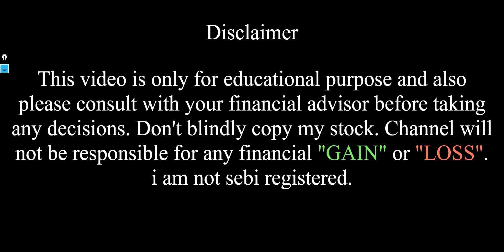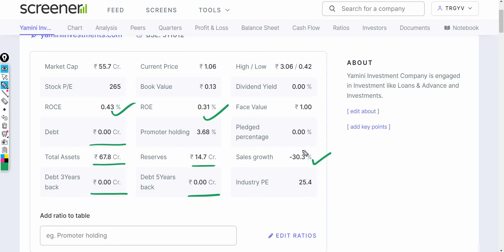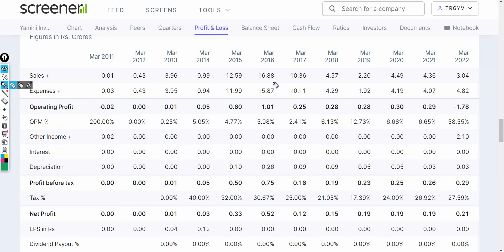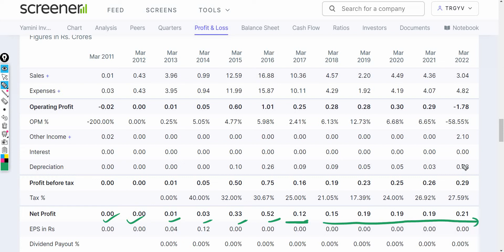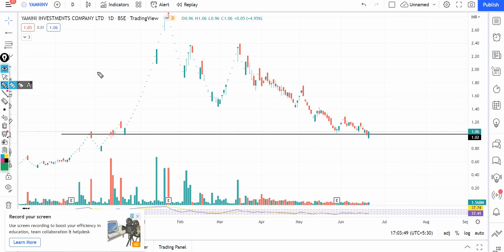Yamini Investment share latest news || Stock Market Hill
In this video I Have done fundamental analysis as well as technical analysis on Yamini Investment.